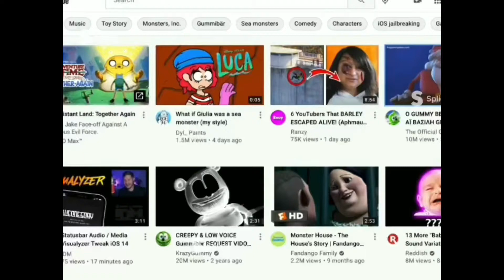YTP the search for absolutely nothing (gummy bear movie YTP)